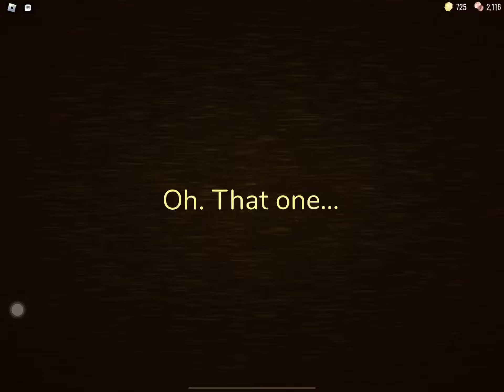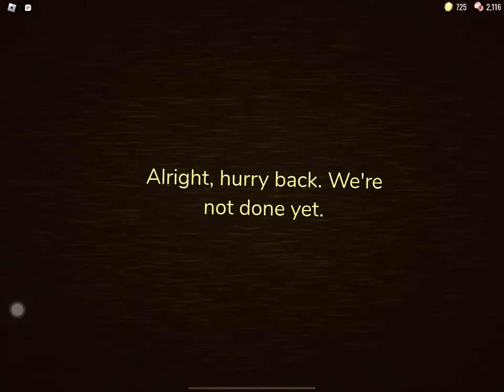I’ve got to A-125